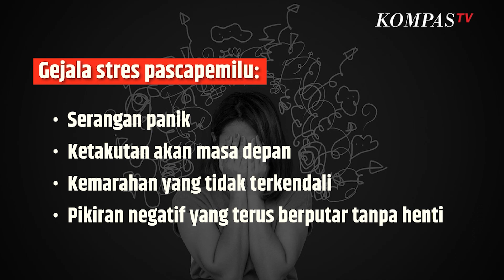Waspadalah Begini Tanda-tanda Stres Akibat Pemilu